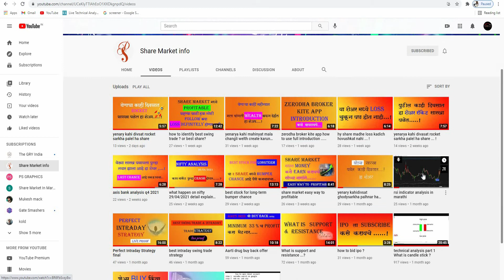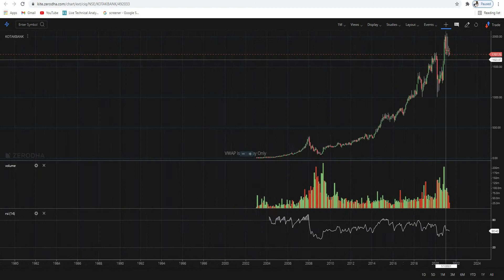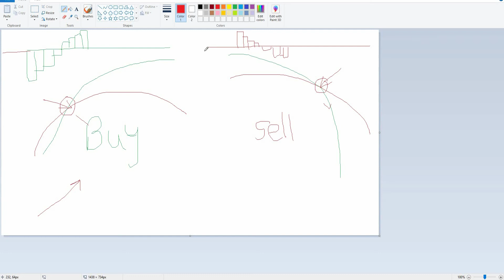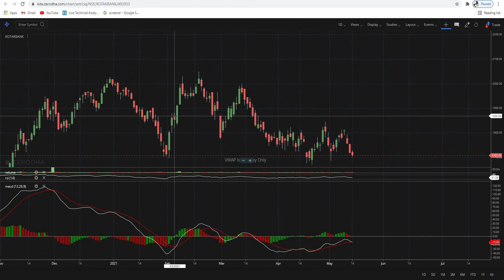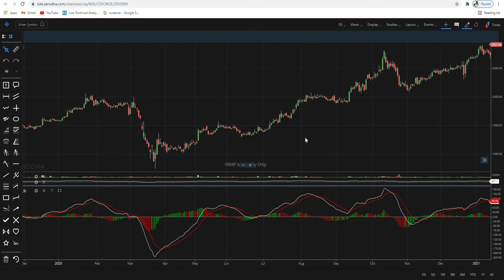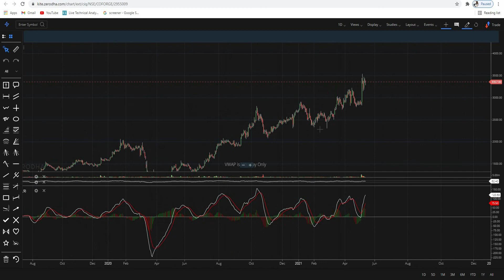MACD analysis ..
DISCLAMER  All content, views information and opinions in this video are my personal interpretation based on my personal research and I don’t take any responsibility, or I can be held responsible for any miss-communication, and any action taken By any individual or group based on the information provided in this video. The content provided in this video solely for education and learning purpose and this video content is not be considered for making investment decision. Please seek expert opinion from your investment advisor, certified financial planner. Financial advisor before acting on anything mentioned in the video. And I take information in the video. I am not responsible for any loss or implications arising out of any decision take by the viewers after watching my video.
 This is an Educational Initiative and is NOT registered under any SEBI regulations .